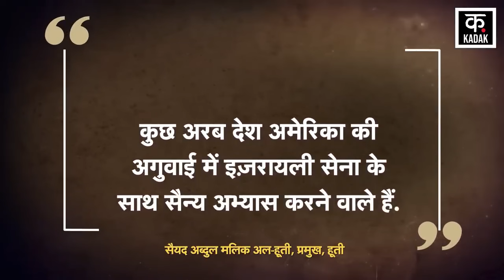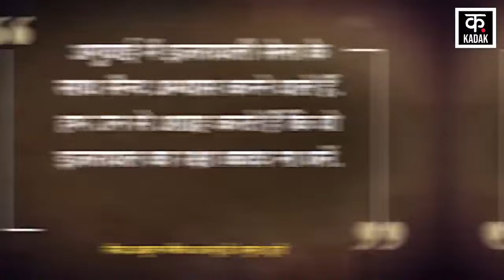Israel Hamas War : लाल सागर में अमेरिकी जहाज़ों पर ड्रोन अटैक ! | Gaza | Rafah | Palestine News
Israel Hamas War के बीच Yeman Houthi ने Verbena Cargo Ship Attack किया है. Houthi ने इस जहाज पर Arabian Sea Attack किया है. Houthi ने Red Sea Attack में भी दो जहाजों को निशाना बनाया है. Houthi Spokesperson Yahya Saree ने भी इस हमले की पुष्टि की है. उन्होंने अपने बयान में कहा कि हूती की नौसैनिक सेना, मिसाइल फोर्स और ड्रोन फोर्स ने अल्लाह की मदद से, पिछले 24 घंटों में 3  हमले किए हैं.